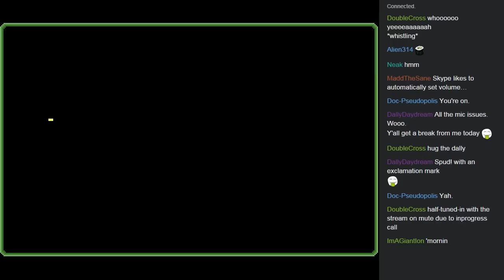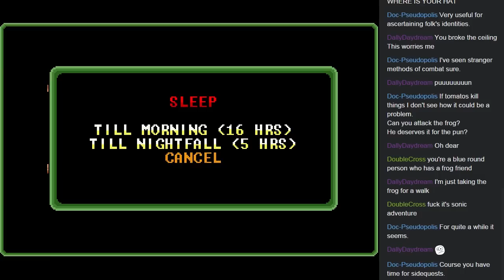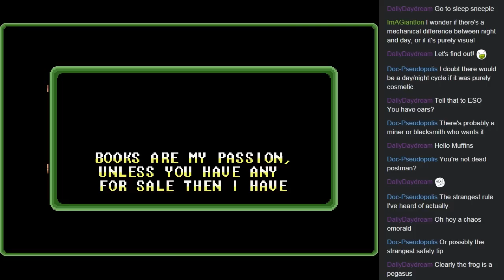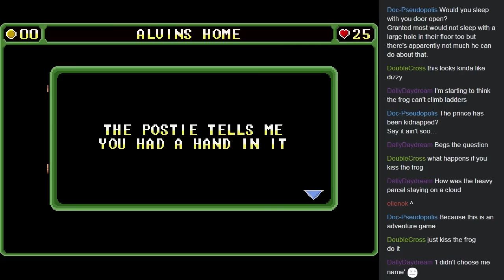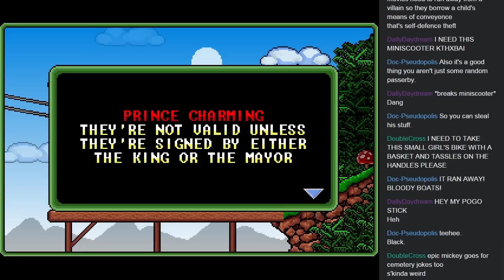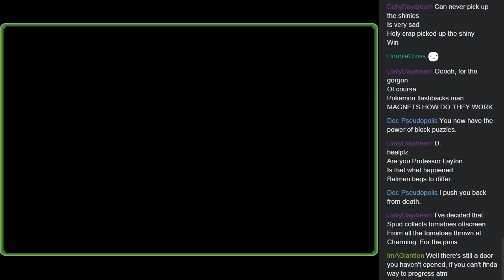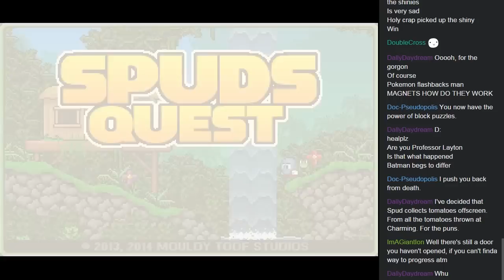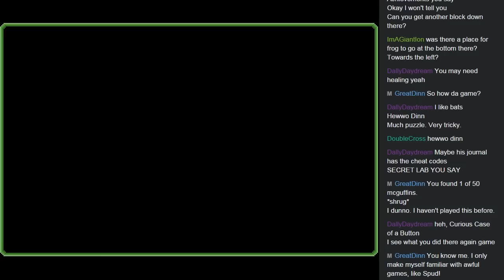Spud's Quest - Modern Dizzy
Take one of those Dizzy platformer-adventure games, polish it up a bit, then stretch it out to a Zelda length. Still not "Spud!"

I noticed in post that there's some trouble with my mic cutting out briefly. That's a mix of my noise gate and the cord for my microphone being not the best. Sorry about that.